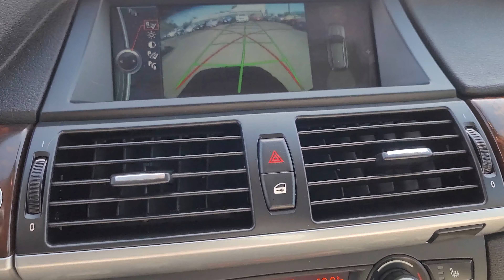2013 BMW X5 xDrive35i - Sacramento, Roseville, Stockton, San Jose, Elk Grove, Yuba City, Turlock, CA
Vermilion Red Metallic 2013 BMW X5 xDrive35i Sport Utility Vehicle available in Sacramento, California at Prestige Wholesale. Servicing the Roseville, Rancho Cordova, Elk Grove, North Highlands, Rocklin, Granite Bay, Eldorado, Auburn, Placer, Lincoln, Galt, Yuba City, Fair Oaks, San Francisco, and Reno area.

▶️ Video Produced By @forwardthinkingvideo

Prestige Wholesale
1537 El Camino Avenue

AWD !

Panorama Roof,
Backup Camera,
Bluetooth,

CARFAX Report shows:
California owned all its life,
CLEAN TITLE !

An unmatched blend of luxury and utility, our 2013 BMW X3 xDrive35i SUV shown in Vermilion Red Metallic will inject some sport into any activity. Powered by a 3.0 Liter Twin TurboCharged 6 Cylinder that provides 300hp while paired to an 8 Speed Automatic transmission with Sport and Manual modes lets you enjoy impressive acceleration of 0-60 in 5.6 seconds as well as a smooth, capable ride with exceptional handling. You'll also score near 26mpg on the highway and have the power to tow 3,500 pounds with this sure-footed All Wheel Drive. The athletic stance and unmistakable profile of our xDrive35i is enhanced by 18-inch alloy wheels and adaptive xenon headlights.

There's ample room in the intuitively-designed xDrive35i interior that surrounds you with upscale materials and cutting-edge technology. Imagine yourself sliding into the 8-way power front seats with premium seating and taking in the view from the panoramic sunroof.

You'll be kept secure in our BMW with anti-lock disc brakes, automatic brake drying, stability control, and hill descent control. Come see this xDrive35i in person today!

💰 Financing Available !

₿ Bitcoin Accepted